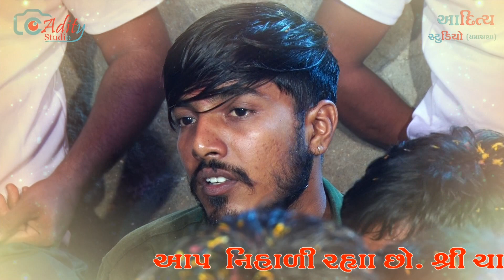Sree Chamund. Sdhi. Goga. Ni Jatar{Pratappura} Part 03